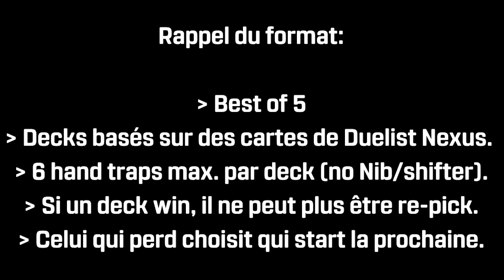Game 2️⃣ - Playtest post Duelist Nexus 🔮 | Yu-Gi-Oh Meta 🇫🇷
On a playtest post Duelist Nexus pour découvrir les archétypes avec vous! 🤝🏻

Les archétypes:
- Désenchaîné (Nico)
- Nemleria (Nico)
- Secours-As (Nico)
- Chimère Illusion Marqué (PE)
- Evol-Ogdo (PE)
- Purrely (PE)

Les règles du format:
- Bo5 (3 manches gagnantes).
- Decks ayant a minima reçu du support dans Duelist Nexus.
- 6 hand traps max par deck (no shifter/nib).
- Si un deck win, il ne peut plus être re-sélectionné.
- Celui qui perd décide qui commence la prochaine partie.